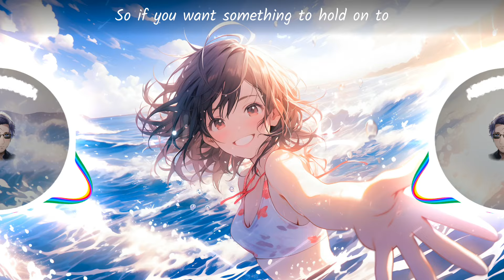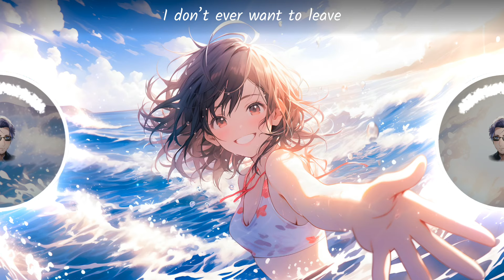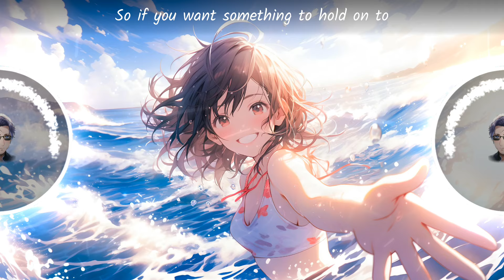[Nightcore] Diviners feat. Contacreast - Tropic Love | Tropical House | NCS - Copyright Free Music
🎤 LYRICS:

I remember the ocean
Memories die out so hard
We were traveling mountains on mounts
Just to find the loudest seas
We settled down by the fire
Knowing we could aim higher
But we didn’t know that yet
So if you want something to hold on to
Gotta find it first
But here I am
‘Cause I’ve been laying under palm trees
Waiting for the summer
Knowing there’s nowhere to go
‘Cause I am happy on this island
Wanna be my fun-land?
I don’t ever want to leave
I’m in a tropic love